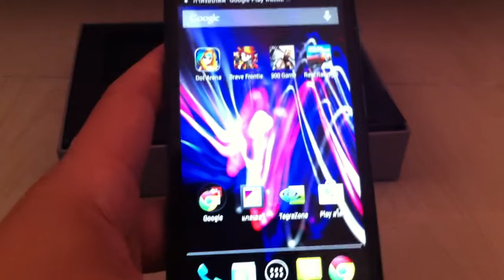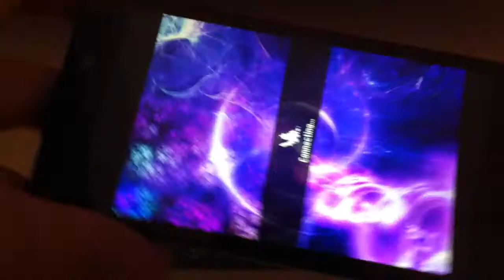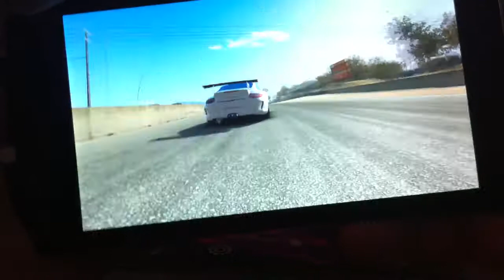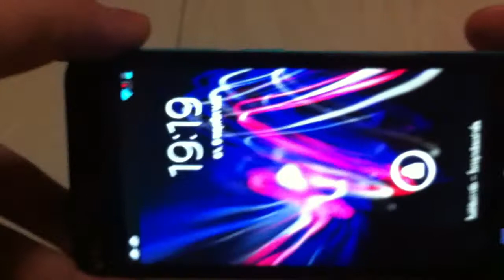Wiko - Appgame.in.th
Wiko WAX4G LTE สมาร์ทโฟนสัญชาติฝรั่งเศส สุดยอดกราฟิกแจ่ม